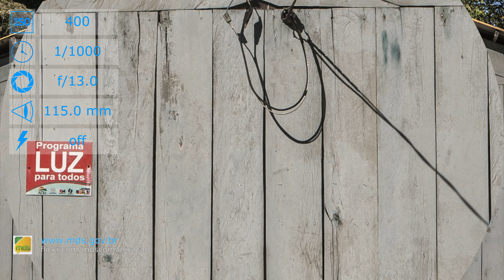Canon EOS-1D Mark III with EF 70-200mm f/2.8L IS USM and 1.4x Extender lens samples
Sample photos from Canon EOS-1D Mark III with EF 70-200mm f/2.8L IS USM and 1.4x Extender lens.